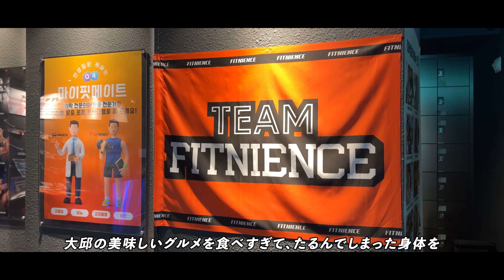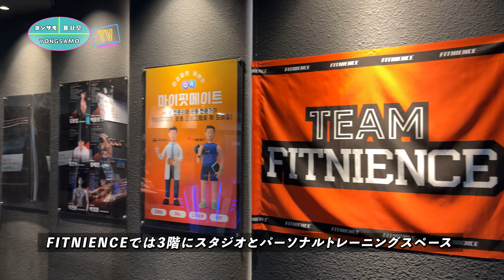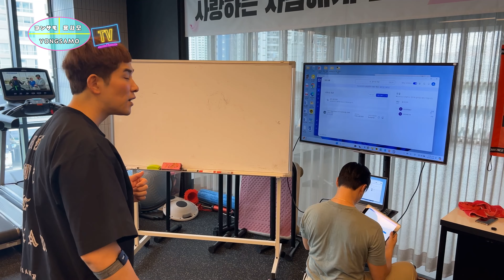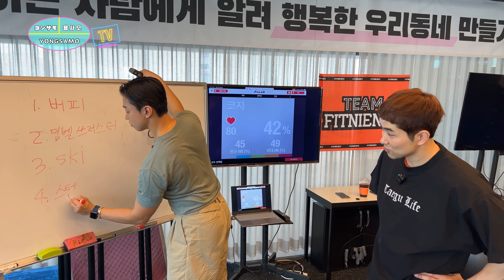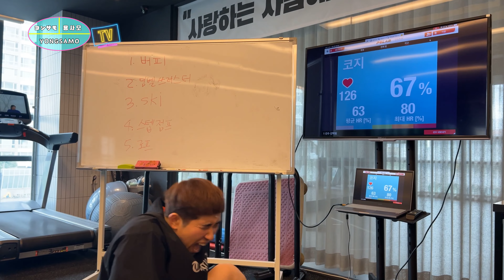筋肉崩壊⁉️韓国で地獄のパーソナルトレーニング壮絶体験！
こんにちは、「ヨンサモTV」のこうじです！
今回は韓国のジムで地獄の筋トレを体験してきました。
パーソナルトレーニングを受けた結果、過呼吸で
頭が回らなくなるくらいの壮絶なトレーニングでした。
韓国のジムの雰囲気やパーソナルトレーナーの厳しい指導。
そして私がどれだけ追い込まれたかをリアルにお届けしてます。
トレーニングの苦しみと達成感をぜひ感じてください！
コメントで皆さんの感想や筋トレの体験談を教えてくださいね。

🔔・👍・登録を是非お願いします！

⭐︎ヨンサモ韓国語教室の詳細は⇩
◆韓国語教室　ホームページ

⭐︎トレーナーのinstagram
◆ドンオプさん